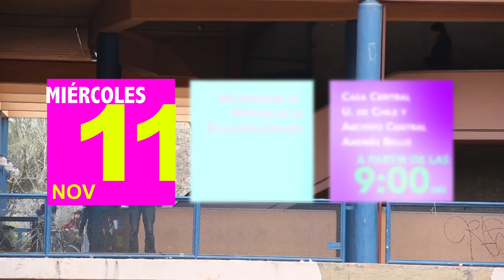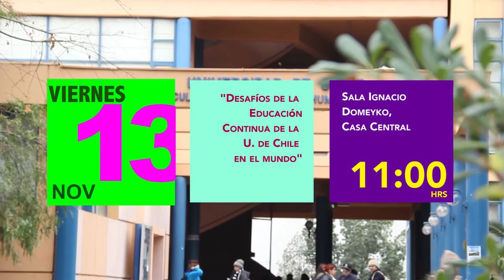PROGRAMA ACTIVIDADES - II Semana de las Pedagogías de la Universidad de Chile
Lunes 9 Noviembre

Inauguración de la Semana de las Pedagogías y Lanzamiento del Programa Transversal de Educación
9.30 hrs.
Salón Ignacio Domeyko, Casa Central U. de Chile

Debate "Los desafíos actuales en el sistema educativo", organizado por los estudiantes del Departamento de Estudios Pedagógicos DEP.
15.00 hrs
Sala Ives Benzi, Facultad de Filosofía y Humanidades

Lanzamiento del libro "Experiencias didácticas para la enseñanza de la filosofía en el aula"
18.30 hrs.

Cine Foro en ICEI, con la exhibición del documental "Si escuchas atentamente".
19:30 hrs.
ICEI, Campus Juan Gómez Millas

Martes 10 Noviembre

Encuentro de la Red de Investigadores en Educación del Campus Juan Gómez Millas
10.00 hrs.

Feria y premiación "Mujeres científicas en el año internacional de la Luz"
10.00 hrs.
Campus Juan Gómez Millas

Presentación de Publicaciones del Liceo Manuel de Salas.
18.30 hrs.

Miércoles 11 Noviembre

Lanzamiento de la "Red Chilena de Pedagogía en contextos de encierro"
18.00 hrs.

XII Jornadas de Historia de la Educación Chilena
A partir de las 9.00 hrs.
Casa Central U. de Chile y Archivo Central Andrés Bello

Jueves 12 Noviembre

Muestra de Fotografía "Ojo con la escuela"
18.00 hrs.
Patio Andrés Bello, Casa Central U. de Chile

Viernes 13 Noviembre

"Desafíos de la Educación Continua de la U. de Chile en el mundo"
11:00 hrs.
Sala Ignacio Domeyko, Casa Central

Debate "Proceso Constituyente, Participación y Formación Ciudadana"
17.30 hrs.
Sala Eloísa Díaz, Casa Central U. de Chile